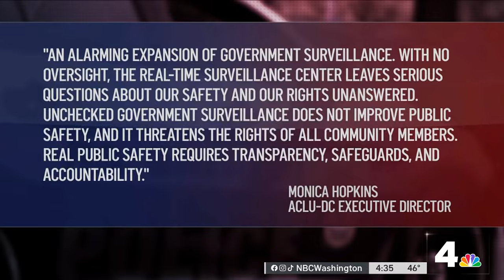DC mayor announces crime center will monitor surveillance 24/7 | NBC4 Washington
Some are raising concerns about the police monitoring the public around the clock. News4’s Mark Segraves reports.